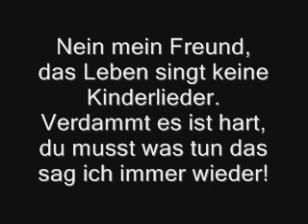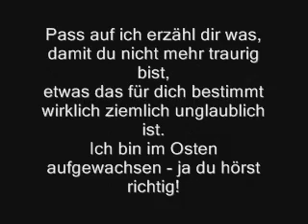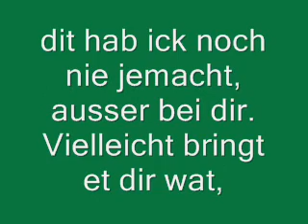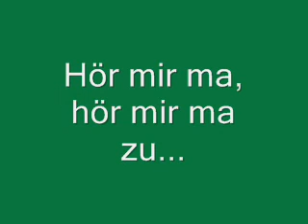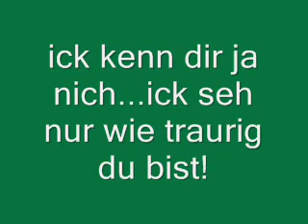Sido - Hey du - Lyrics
schaut euch mal meine anderen videos an